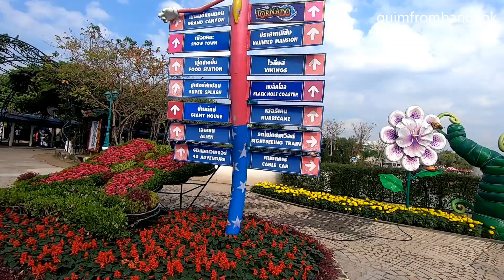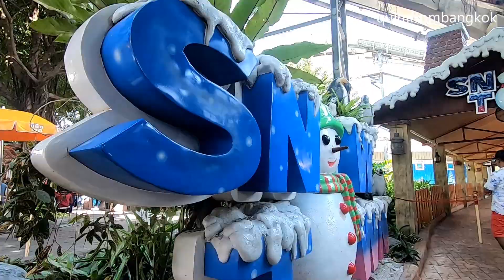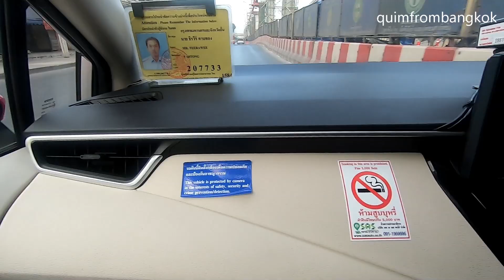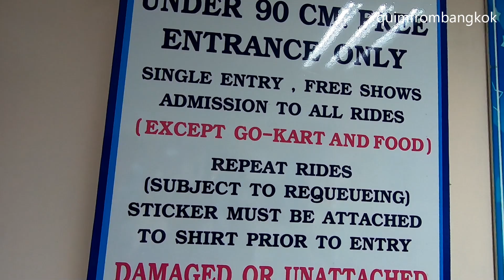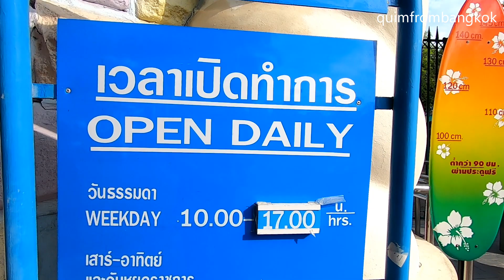DREAMWORLD BANGKOK THAILAND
Dreamworld Amusement Park is one of the biggest and most visited theme parks in Thailand suited for couples, family, and friends. Dreamworld is in Thailand roughly 43 kilometers or 27 miles from the center of Bangkok. You can take a taxi  in going to this place and it will cost 300 to 400 THB depending on your point of origin. In our experience we only paid around 200 THB using meter from Minburi, Bangkok Thailand. You can also get a package through a tour company.

Grand Canyon and Super Splash are two more rides that should appeal to the whole family, though expect to get wet on both of these. Grand Canyon is fun however, it is a short ride only.